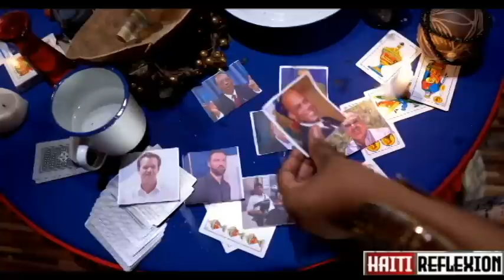FOUCO PREMYE LE 24 AOUT 2023 SOLDA YO ANRAJE POU AL VIDE KATOUCH SOU VILAJ DE DYE